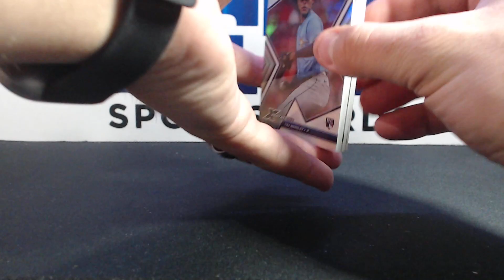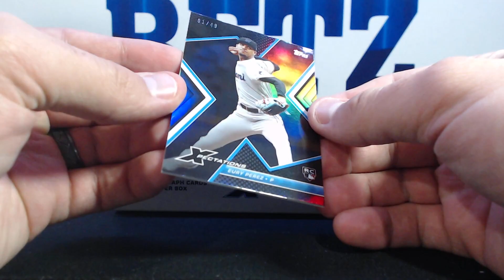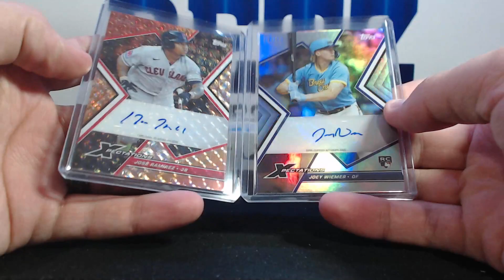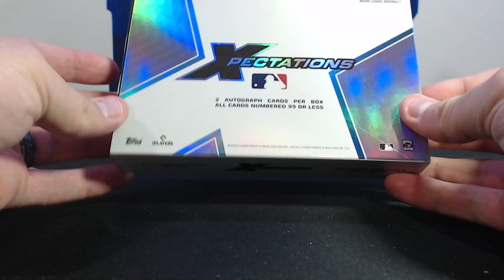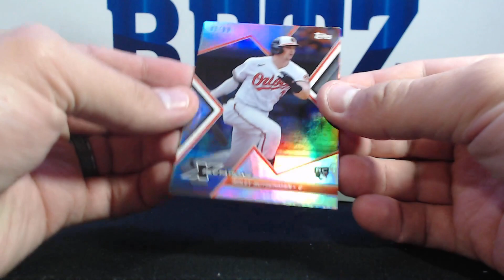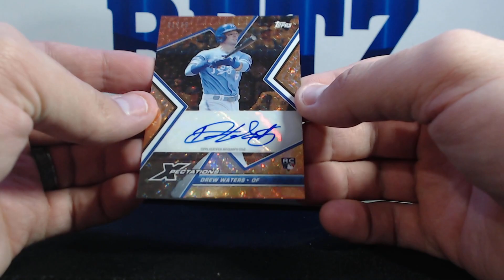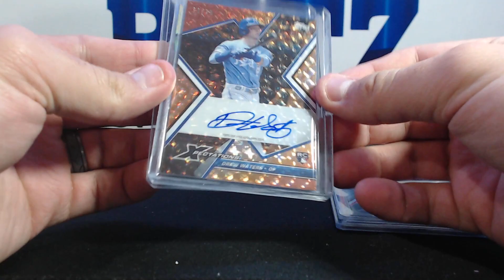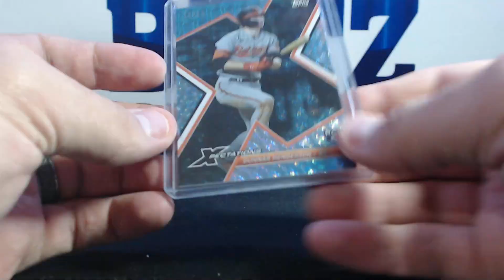2023 Topps Xpectations Boxes - Personal